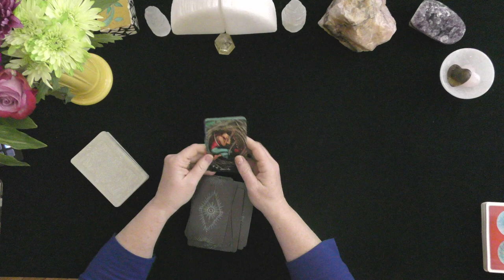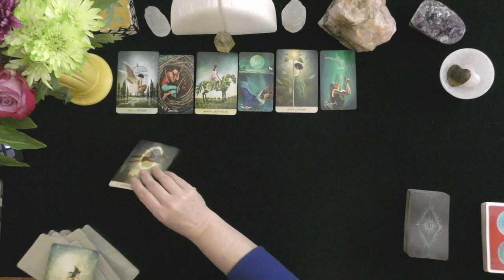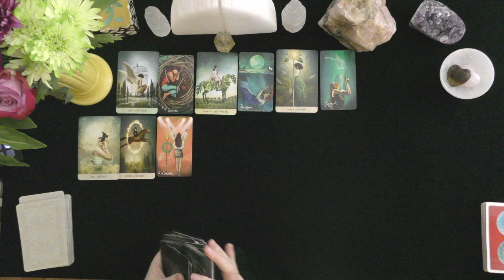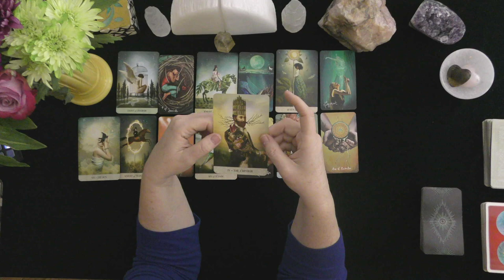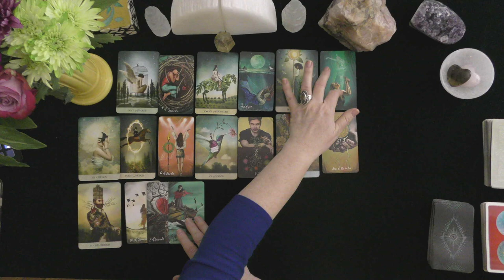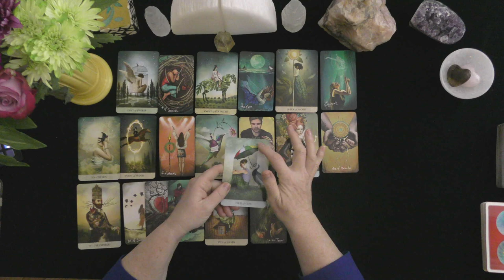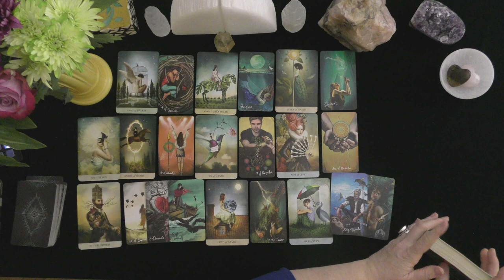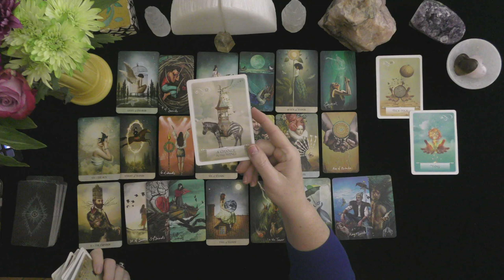SCORPIO~LOVER READY TO INVEST!~LOVE TAROT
SCORPIO~LOVER READY TO INVEST!~LOVE TAROT~2021, TODAY, LOVE TAROT READING

HOW TO FIND OUT IF YOU WON:
 1. CHECK THE COMMUNITY PAGE AT THE BEGINNING OF THE NEW MONTH
PLEASE INCLUDE THE NAME OF YOUR LOVE INTEREST IN THIS NOTE AND I WILL SEND THE VIDEO LINK TO YOU AT THE EMAIL IN A RETURN RESPONSE ONCE COMPLETED. THANK YOU AND GOOD LUCK! RESERVE THE RIGHT TO REVOKE THIS OFFER AT ANY TIME AT MY SOLE DISCRETION AS, DONNA WILDER.

EXTENDED VIDEO LINK FOR THIS VIDEO:
Extended Readings Cover the Following topics:
1. Deep dive into poi'S/lover's emotions, thoughts, intentions, and actions.
2. Deep dive into what is happening in their lives & motivating their actions.
3. Clarify cards that are challenging.
4. Love Messages if your love had the courage to speak their truth.
5. "Shadow" spread reveals POI's person shows their ability to manifest a positive relationship with you.
6.***New Love Card reading ONLY WHEN THE PRIMARY READING AND EXTENDED READINGS ABOUT THE ORIGINAL POI DO NOT APPEAR TO HAVE A CHANCE FOR A GOOD OUTCOME.

5 INDEPENDENTLY VETTED RATING
5.0 RATED! 7504+ REVIEWS 22782 + ONLINE READINGS

OPTIONS INCLUDE{
20 MINUTE VIDEO READING: LOVER'S THOUGHTS FEELINGS, INTENTIONS, & ACTIONS $ 60.
25 MINUTE EX-RETURN VIDEO READING?  $ 75.00
20 MINUTE TELEPHONE READING $ 60.
30 MINUTE EMERGENCY (GUARANTEED WITHIN 24 HOURS OF YOUR PURCHASE TIME LOCAL TO ME. $180.